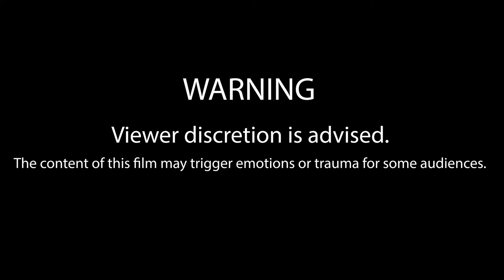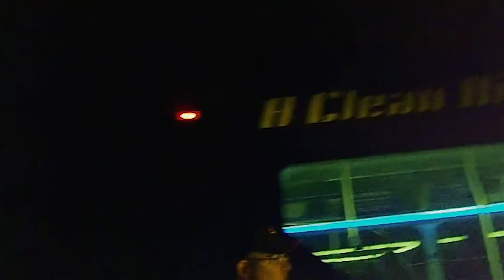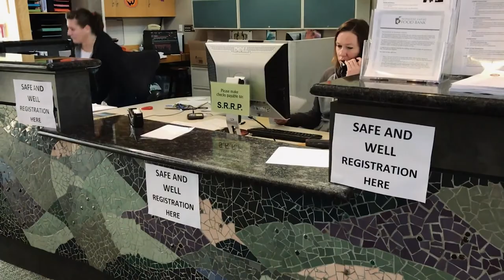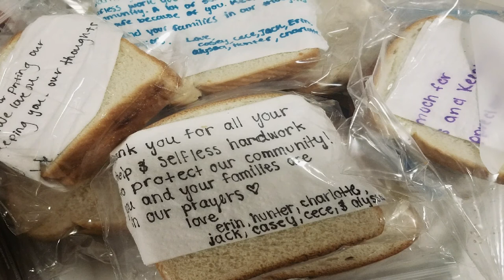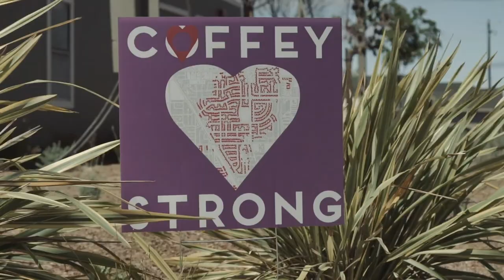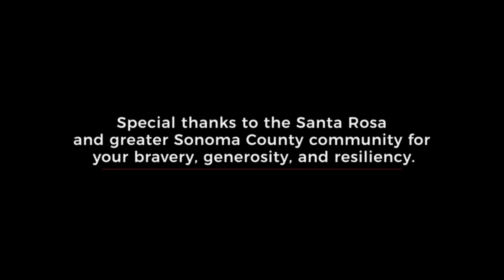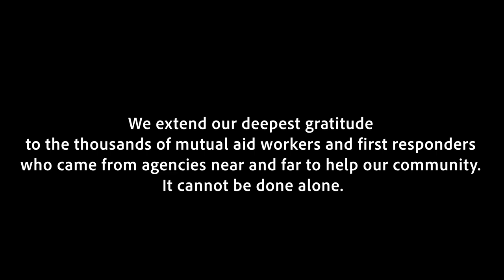LAST OCTOBER (2019) Documentary | City of Santa Rosa, CA